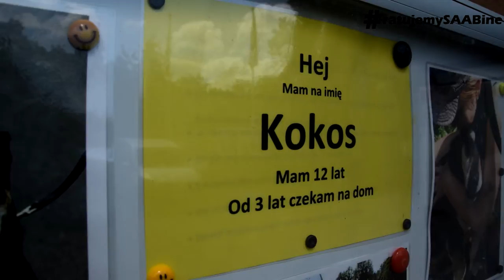Adoptuj Kokosa - ratujemysaabine pomaga